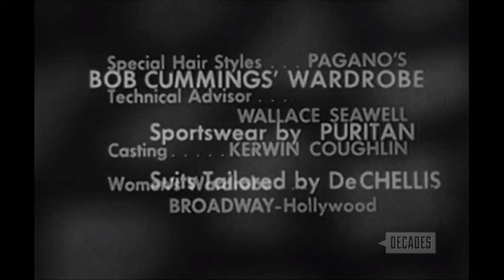Laurmac/Laurel Productions/McCadden Corp/Henning Corp/McCadden Productione/ReTV (1958/Some Year)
Thanks to TheEriccorpinc.

From the end of a Decades airing to episode 36 of Season 4 to Love That Bob.